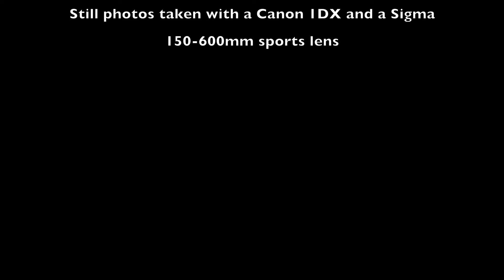CFA Gameday Gallery: Georgia at Ole Miss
On September 24, 2016, the Georgia Bulldogs paid a visit to Vaught-Hemingway Stadium in Oxford, Mississippi, to face the Ole Miss Rebels. The Bulldogs entered the game with a 10-game winning streak against the Rebels, but it proved not to matter on this day as Ole Miss rocked Georgia 45-14.